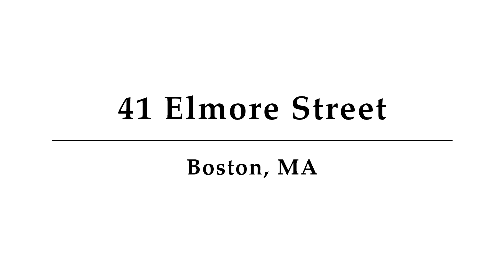41 Elmore Street, Unit 3, Boston, MA - Presented by Nick Burnes